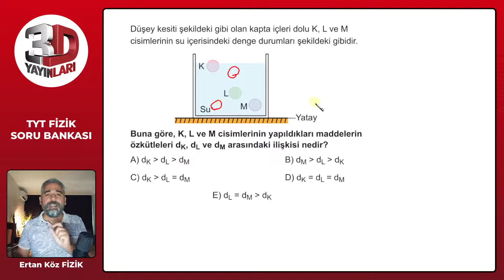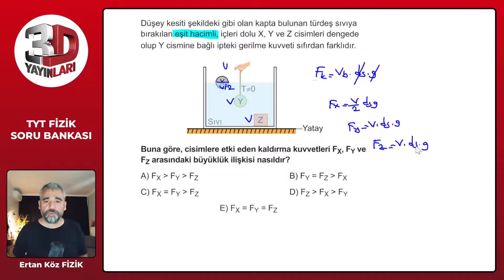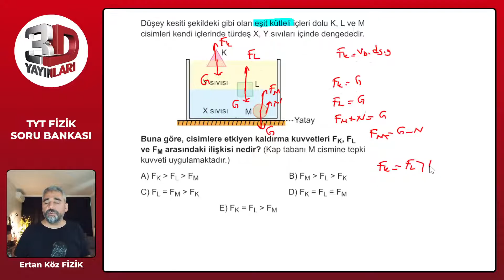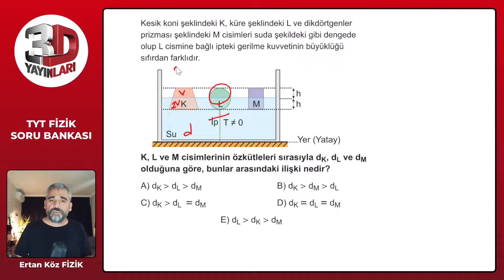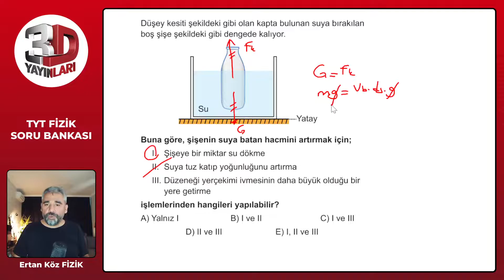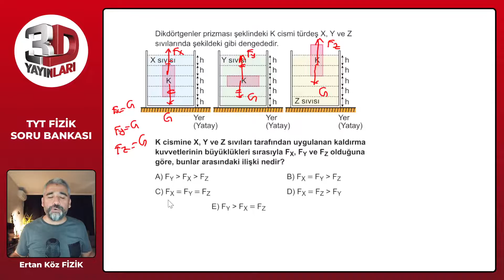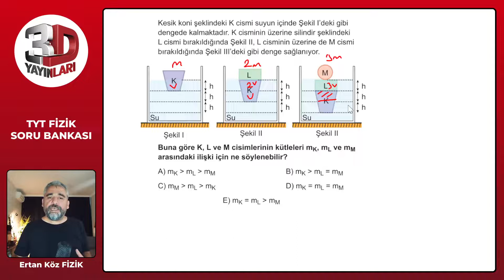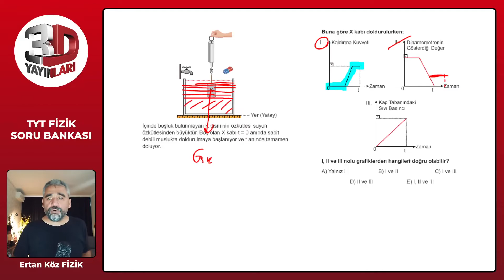TYT Fizik Soru Bankası Bölüm 04 Test 01 Soru Çözümleri